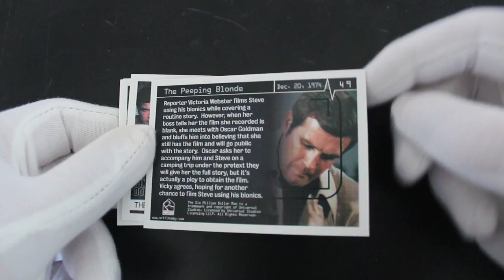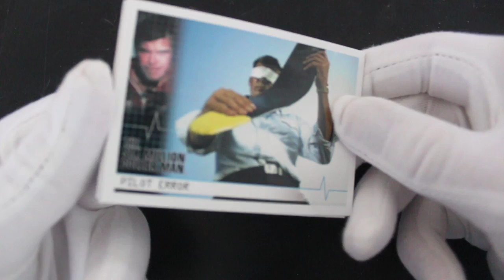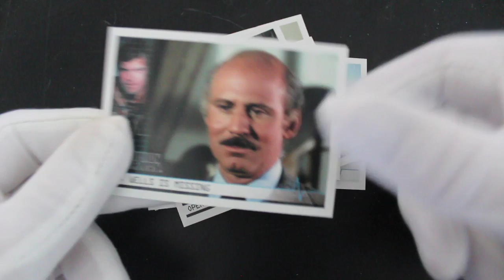Trading Card Tony #317 - The Complete Six Million Dollar Man - Pack Opening!